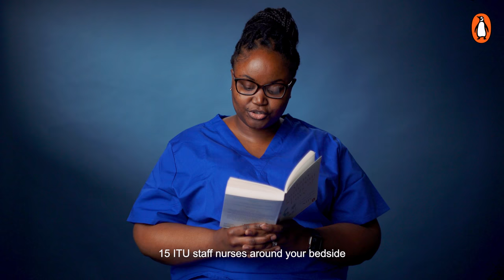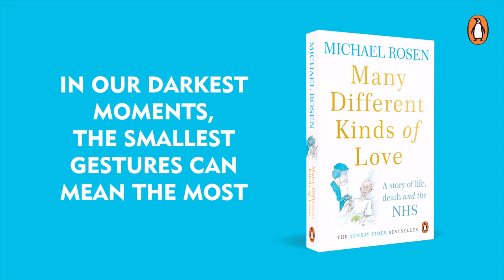Michael Rosen - Many Different Kinds of Love: A Story of Life, Death & The NHS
Monique reads from her patient diary entry included in Michael Rosen's new book.

A national treasure's journey to the brink and back.

'Will I wake up?'
'There's a 50:50 chance.'

Michael Rosen wasn't feeling well. Soon he was struggling to breathe, and then he was admitted to hospital, suffering from coronavirus as the nation teetered on the edge of a global pandemic.

What followed was months on the wards: six weeks in an induced coma, and many more weeks of rehab and recovery as the NHS saved Michael's life, and then got him back on his feet. Throughout Michael's stay in intensive care, a notebook lay at the end of his bed, where the nurses who cared for him wrote letters of hope and support. Embarking on the long road to recovery, Michael was soon ready to start writing about his near-death experience.

Combining stunning new prose poems by one of Britain's best loved poets and the moving coronavirus diaries of his nurses, doctors and wife Emma-Louise Williams, this is a beautiful book about love, life and the NHS. Featuring original illustrations by Chris Riddell, each page celebrates the power of community, the importance of kind gestures in dark times, and the indomitable spirits of the people who keep us well.